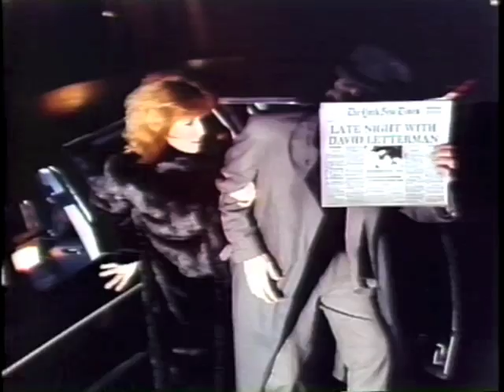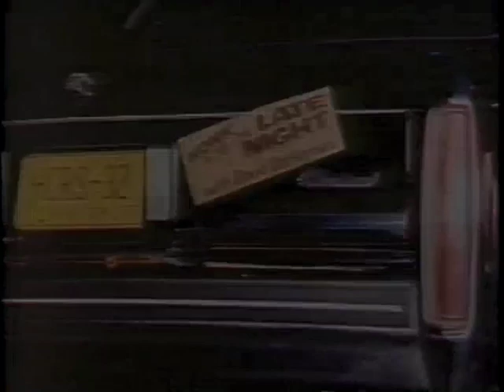Edie Adams on Letterman, October 27, 1982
Edie Adams promotes her then-upcoming Showtime special featuring her deceased husband, "Ernie Kovacs: Television's Original Genius." In the second segment, Bill Wendell, announcer for both Kovacs and Dave, joins the discussion. Unfortunately, there wasn't time for Bill to finish his story.